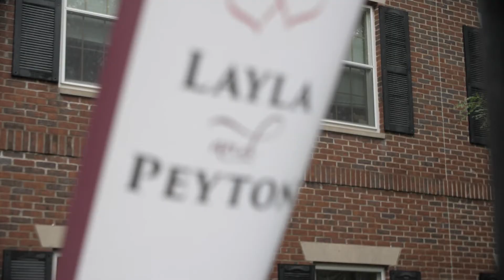Layla and Peyton Wedding Highlights